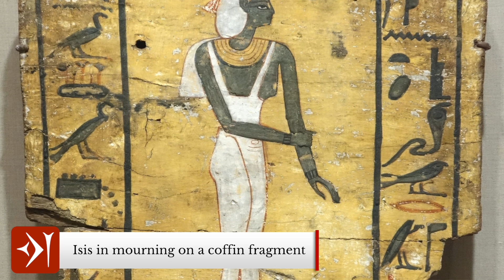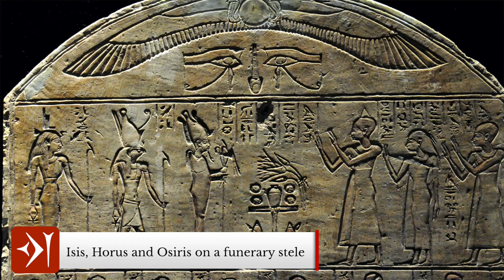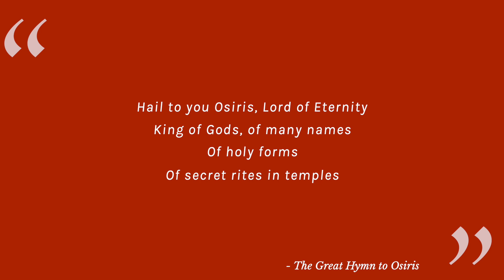Osiris: Egyptian God of the Underworld and Judge of the Dead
Osiris was known as the King of the Living and the Eternal Lord since he was the first god born after the universe was created, and then later he was known as the god of the underworld and the Lord of the Dead. He was one of the five first gods born in the Egyptian Pantheon after the creation of the universe and was considered the first king of Egypt.  He was the god of fertility, the afterlife, the dead and resurrection, and in death, the kings of Egypt were associated with Osiris, the lord of the underworld.

Osiris is often depicted with green or black skin to symbolise both decay in death and rebirth as evidenced by the fertile banks of the Nile and regeneration of the land. The succession to the throne from father to son as exemplified in the story of Osiris and Horus informed the policy of divine kingship in Ancient Egyptian society where the son of the king was associated with Horus and the deceased king with Osiris.

— CHAPTERS —
0:00 Introduction
0:47 Who was Osiris?
1:22 The Myth of Osiris
5:00 How was Osiris Worshipped?
8:45 Outro

— ATTRIBUTIONS —
You can find all attribution and credits for images, animations, graphics and music

Ignati
Public Domain